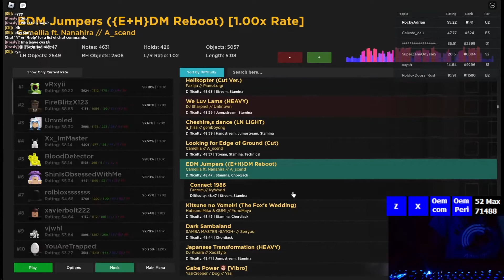Robeats CS | DJKurara - Japanese Transformation (HEAVY) | 99.21%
Just figured out I could use my GoPro as a handcam, its not perfectly synced but oh well.